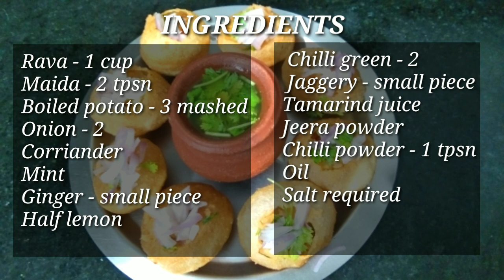Pani puri recipe in tamil | பானி பூரி செய்வது எப்படி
In this video, we have making tasty pani puri recipe at home .

INGREDIENTS FOR  PANI PURI
Rava - 1 cup
Maida - 2 tpsn
Boiled potato - 3 mashed
Onion - 2
Corriander
Mint
Ginger - small piece
Half lemon
Chilli green - 2
Jaggery - small piece
Tamarind juice
Jeera powder
Chilli powder - 1 tpsn
Oil
Salt required

*** TIMECODES ***
00:00 Intro to pani puri
00:38 Ingredients for pani puri
01:11 How to make puri
04:08 How to make pani
05:44 How to make masala for pani puri